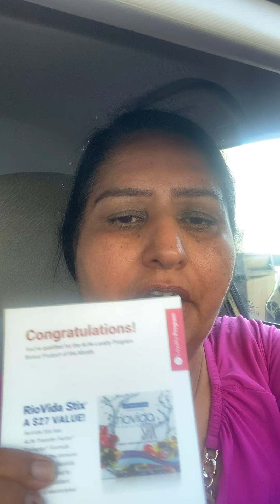Rio vida antioxidants